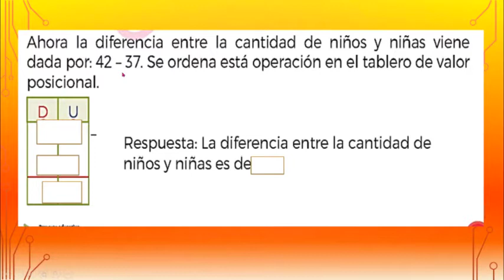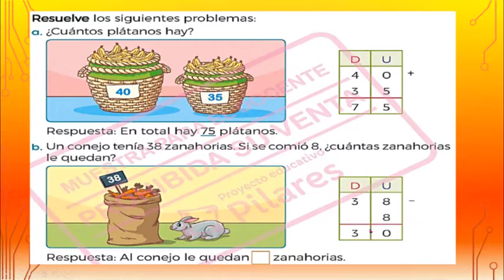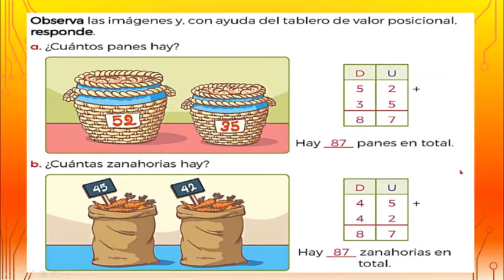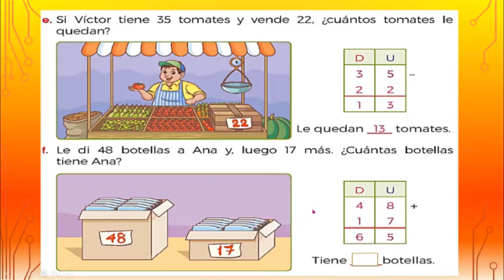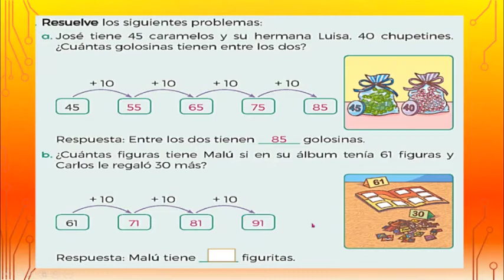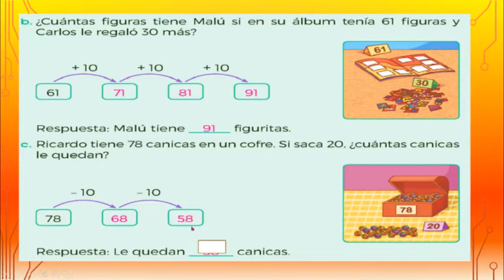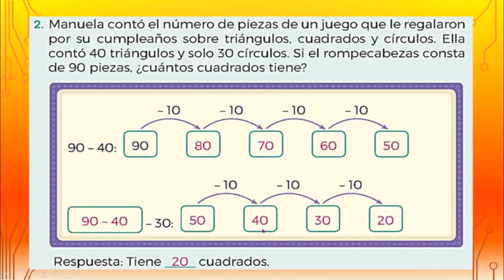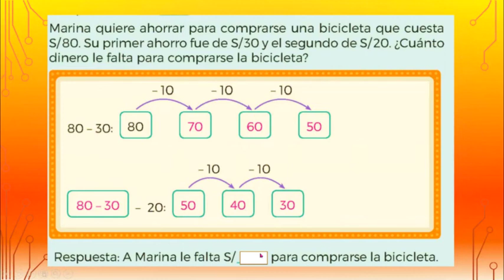MORAYMA SANTOS (1° GRADO) RAZ. MATEMÁTICO - PROBLEMAS DE SUMA Y RESTA / LUNES 02/11/20